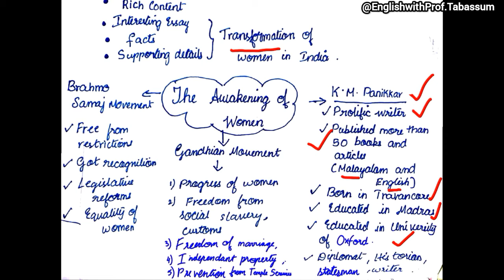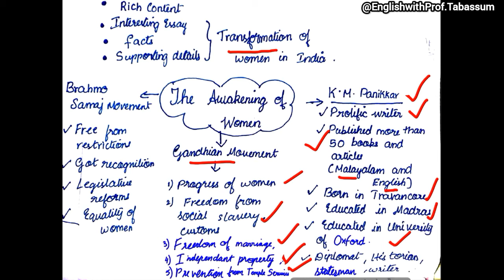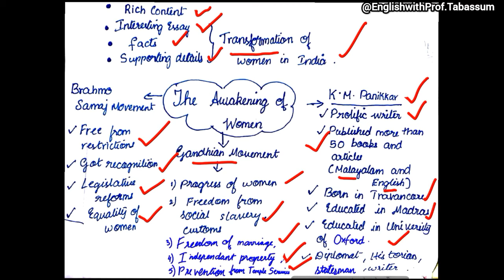✅THE AWAKENING OF WOMEN BY KM PANIKKAR INTER 2ND YEAR ENGLISH